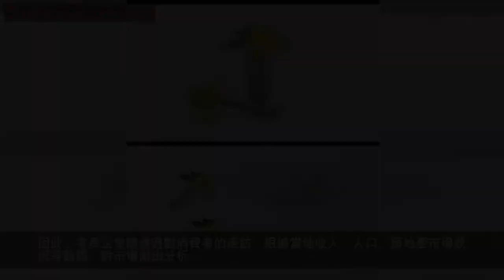木工刀具市場之中國家具行業三四級市場銷售漸旺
和源鋸片,小次郎鋸片,台灣雅登鏤銑刀具,川木刀具,浪潮刀具,川木刃刀,木工刀具之中國家具行業三四級市場銷售漸旺
以往，多數品牌家具企業都將北京、上海以及瀋陽、青島等一二線城市作為市場開拓重點。但從最近的市場銷售情況看，2018年以來，國內家具市場銷售下降了35%，上海、北京等地賣場經營日趨萎縮，與之相反的是三四級市場銷售漸旺。
我國以地級城市和部分經濟發達縣市為代表的三四級市場，約有2.5億個家庭，據有關市場調查顯示，這些家庭購置需求如果按照30%計算，市場容量將達到1500億元。而且隨著這些城市居民收入水平的提升，購買力也隨之水漲船高。在城市化進程不斷加快的帶動下，三四級市場的潛力正在逐步轉變為現實購買力。
越來越多的家具企業「放下身段」，將三四級市場當作戰略性增長點。以全友、雙虎、掌上明珠為代表的四川家具企業已通過多年的市場耕耘，在三四級市場中已有了較高的品牌認知度和占有率。不過，目前，於三四級市場仍處於待開發狀態，真正進入到這一級市場的知名品牌並不多，所以競爭相對較弱。
值得注意的是，由於三四級市場的消費水平、居民購買力相對來說較低，習慣於在一二級市場廝殺的一線品牌會有所疑慮，甚至一些企業認為進入三四級市場會降低自己的品牌價值，變得低端。因此，能否針對三四級市場開發、推出適合市場需求的產品是非常關鍵的。

在銷售渠道上，由於三四級市場在全國呈點狀分散分布，單個區域市場容量小，且層次參差不一，管理幅度大、難度高，對一線品牌來說，就需要變換經營思路，建立區域滾動開發的深度營銷體系，建立標杆市場、以點帶面，形成規模效應。同時，加強區域品牌的推廣也是非常重要的。要加強區域市場渠道終端的精細化營銷服務，包括渠道整合、區域市場布局、營銷策略、終端維護、導購管理、終端展示、信息反饋等等。同時，三四級城市由於品牌意識較弱，終端導購的素質很大程度決定了產品銷量。因此，加強對終端導購的培訓督導也尤為重要。
在物流配送、售後服務方面，由於三四級市場比較分散可能導致更高的成本與質量的下降。因此，家具企業應通過對消費者的走訪，根據當地收入、人口、房地產市場狀況等數據，對市場做出分析。在產品製造工藝上要保證質量，降低產品因為遠程、多次運輸、不規範使用而出現耗損的幾率，減少退換貨和返修率，從而降低成本增加利潤。
版權聲明：由於部分文章來源於網絡，另外有些文章推送時未能及時與原作者取得聯繫。若涉及以上版權問題，敬請原作者聯繫我們刪除或處理。
木工刀具論壇「zjwoodtools」[微信號]
承接|刀具廣告|軟文推廣|求職招聘|微信推送
▼ 點下面「閱讀原文」進入社區參與評論互動